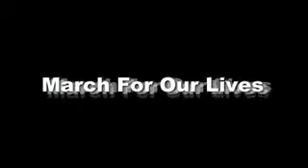Interview Clip Moné Swann and Los Angeles City Attorney Mike Feuer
A clip from the half-hour interview with Moné Swann, President of Collaborative Expansion and Mike Feuer Los Angeles City Attorney.